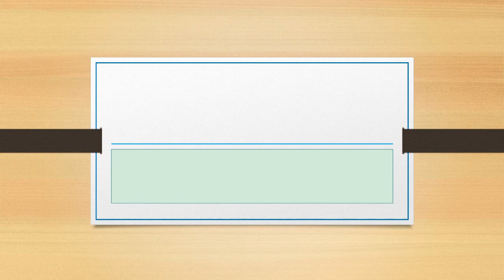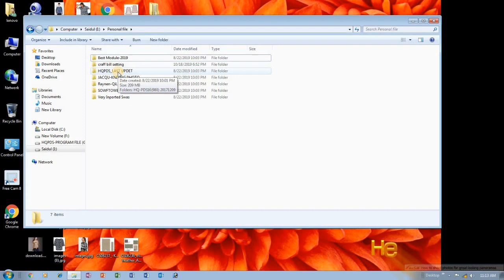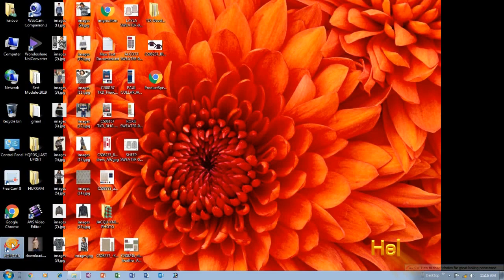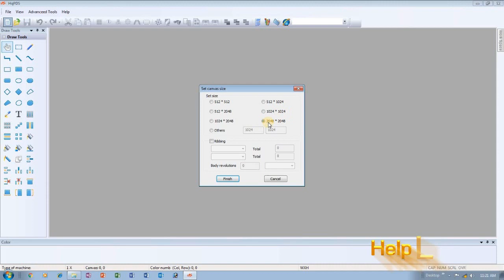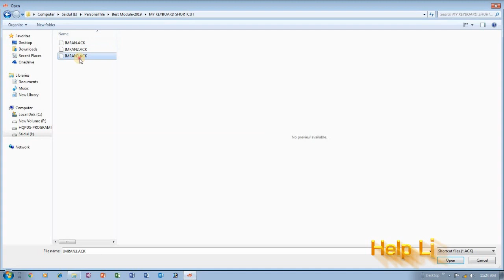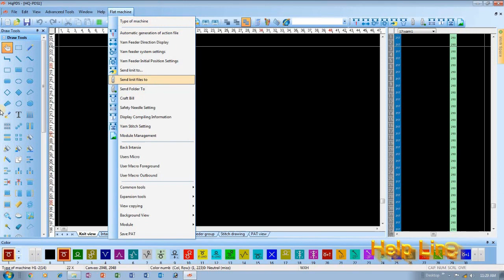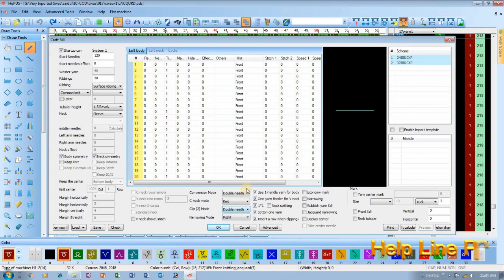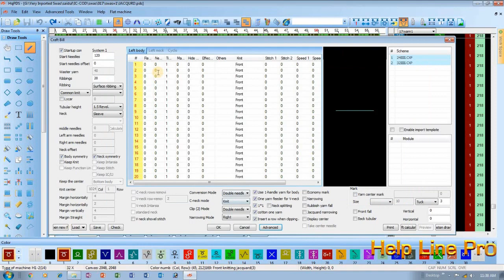Hqpds Program ট্রেনিং Class 01 কাজ শিখে নিজের ক্যারিয়ার গড়ে তুলুন নিজের দক্ষতা দিয়ে,Jacquard Program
@Hqpds এর ট্রেনিং এর সকল Cass এক সাথে দেখে নিন।